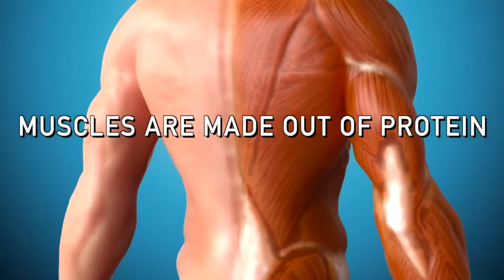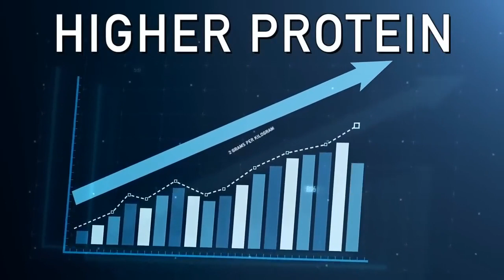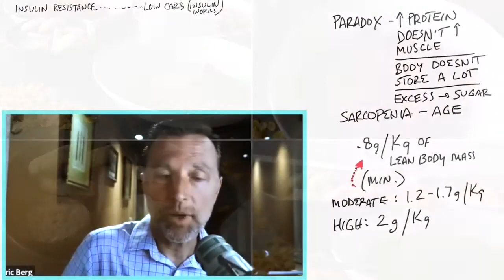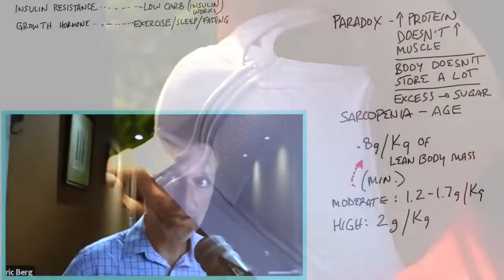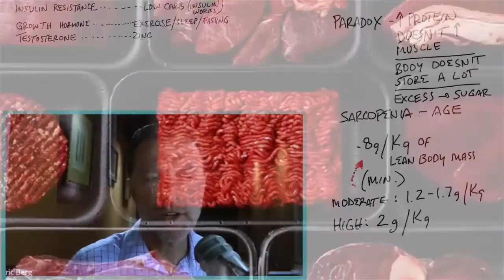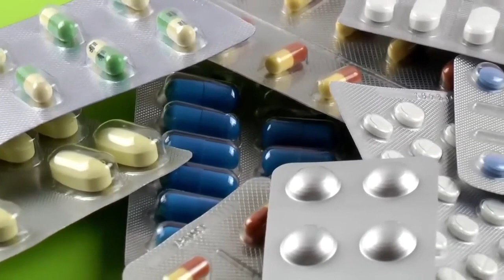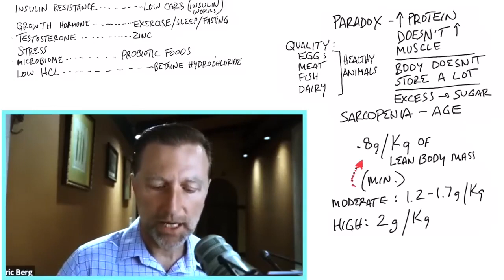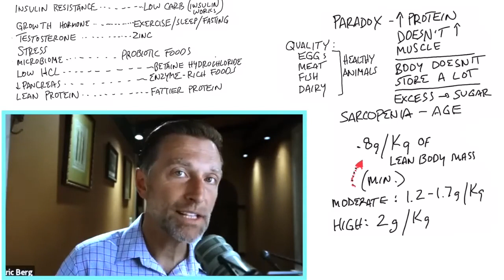Os fatores mais importantes na construção muscular – além da proteína dietética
Neste vídeo, o autor discute que embora proteínas sejam importantes para a construção de músculos, há outros fatores que são igualmente importantes e frequentemente negligenciados. Ele apresenta uma lista de fatores importantes que influenciam a produção de proteínas no corpo e a construção muscular.

Fatos
💪 A quantidade mínima de proteína necessária para construir músculos é de 0,8 gramas por quilo de peso corporal magro.
💪 Ingerir proteína em excesso pode não ser benéfico, já que o corpo não armazena proteína e o excesso é convertido em açúcar.
💪 Insulina é necessária para absorver aminoácidos para construir músculos, mas muito açúcar e proteína pode levar a resistência à insulina.
💪 Fazer exercícios intensos e de volume grande, faz jejum intermitente e consumir zinco podem ajudar a aumentar os níveis de hormônio de crescimento e testosterona, que são necessários para construir músculos.
💪 Comer muita proteína pode não ser útil para quem busca construir músculos ou evitar perda muscular, já que a falta de estômago ácido e a falta de aminoácidos importantes também podem impedir a construção muscular.
💪 Além disso, o autor argumenta que consumir proteínas acompanhadas de gorduras é benéfico para a absorção de aminoácidos pelo corpo.
💪 A ingestão de proteínas em pó pode ser útil em pequenas quantidades, mas o corpo responde melhor à proteína natural encontrada na comida.